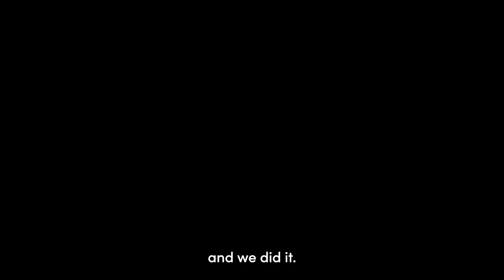Lionel Scaloni discusses Argentina’s FIFA World Cup triumph | Spirit of Sport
In Spirit of Sport, Argentina manager Lionel Scaloni looks back at leading his side to FIFA World Cup glory in Qatar. Twelve months on from their triumph, Scaloni shares his personal reflections on an incredible FIFA World Cup final and the moment Lionel Messi then lifted the trophy.